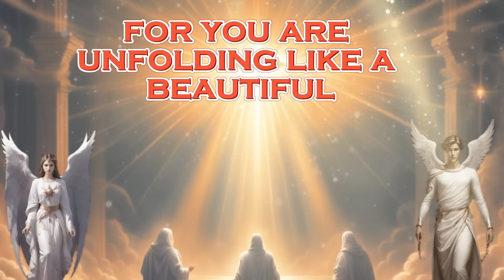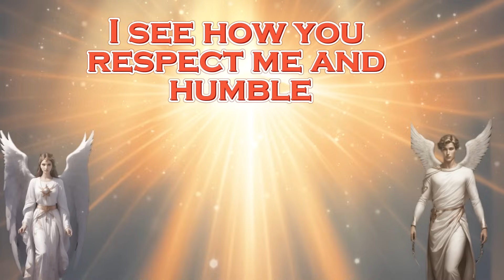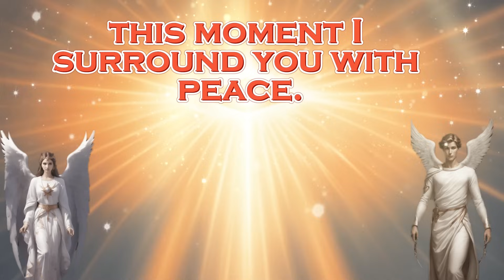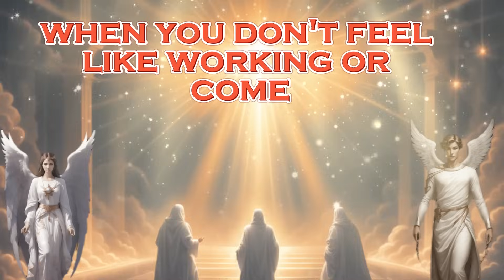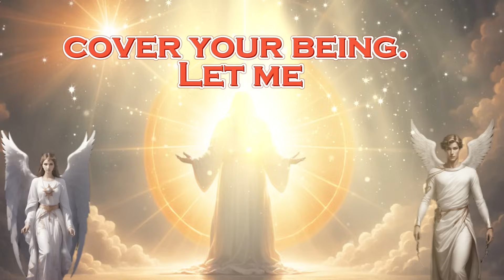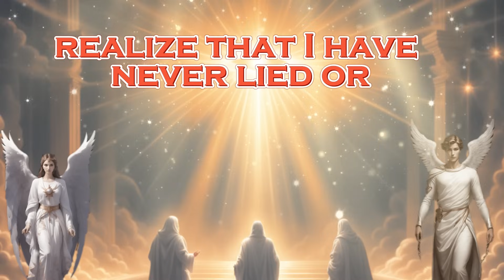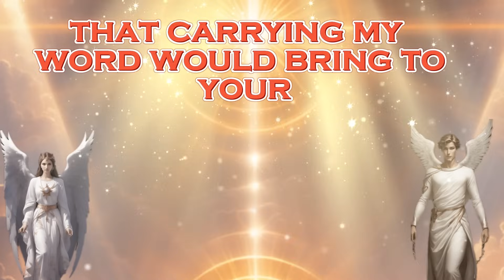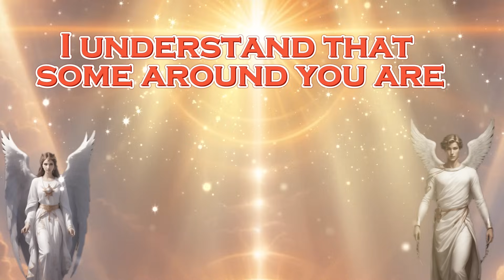11:11 MESSAGE FROM THE ANGELS│"SOMEONE IS SECRETLY WATCHING YOU AND PRAYING TO GOD TO..."